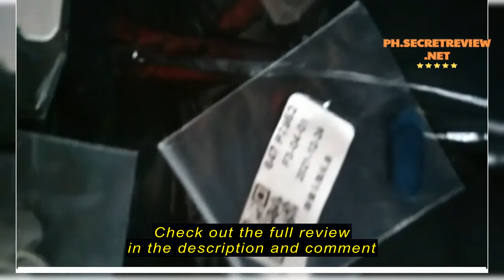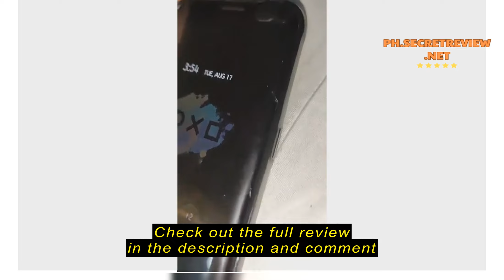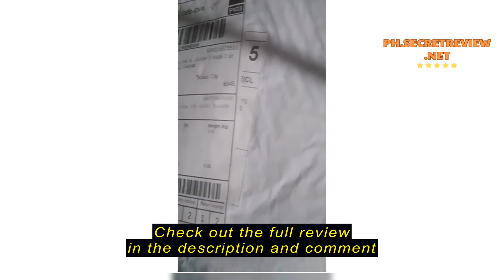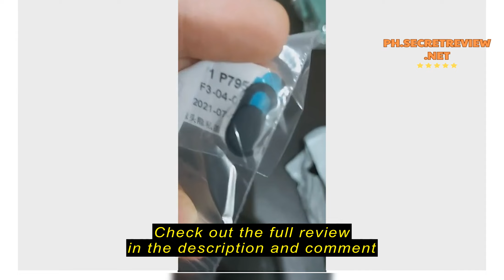Review Universal Ultra-Thin Webcam Covers / Lens Cap Web Portable Camera Cover for Laptops PC Macbo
Universal Ultra-Thin Webcam Covers / Lens Cap Web Portable Camera Cover for Laptops PC Macbook Cell Phone Tablet Accessories